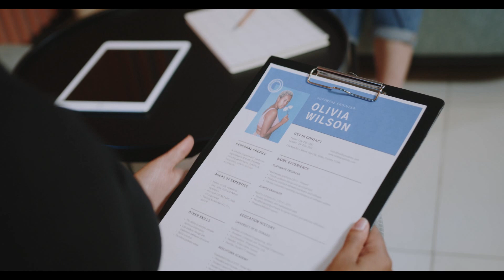HOW TO GET YOUR FIRST INTERNSHIP | WHAT I KNOW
Hello everyone!

In this video we are going to talk about how to land an your first engineering internship as an undergraduate engineering college student.

Since We will be discussing the first internship, this video will be tailored towards those who are just starting out in the engineering field (I.e. freshmen or sophomores). HOWEVER - this video will still be helpful for those who are, in general, interested in applying to an internship but don’t know how (don’t have to be a freshman or sophomore in engineering).

This video goes over the Fundamental steps you should take in order to find *and get* the internship you want.

I hope you guys found this helpful and useful!